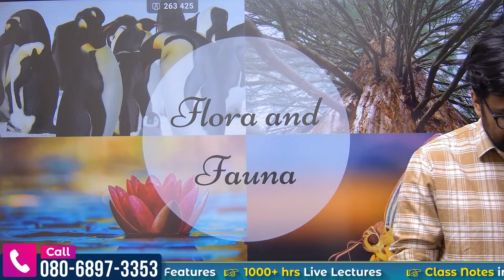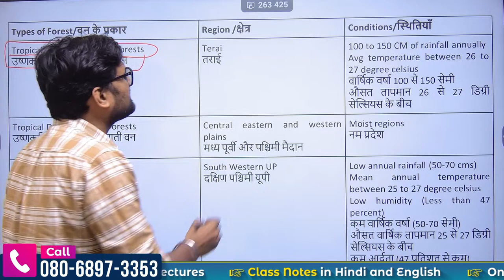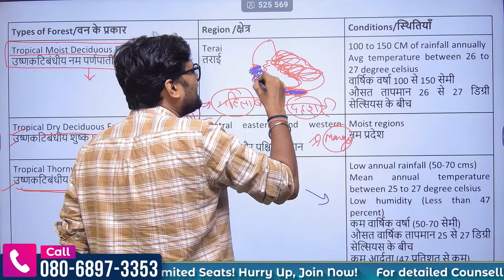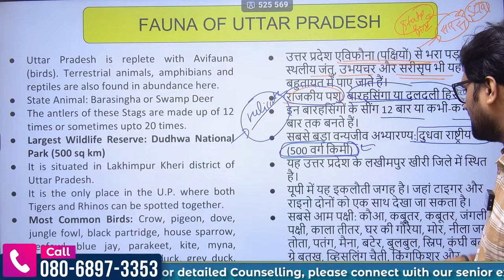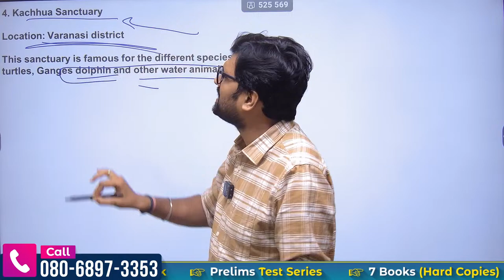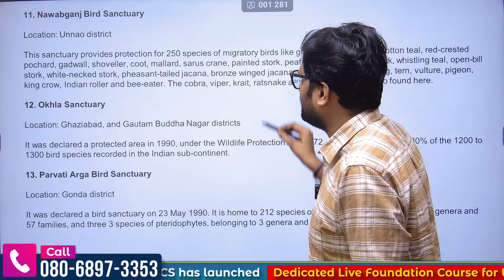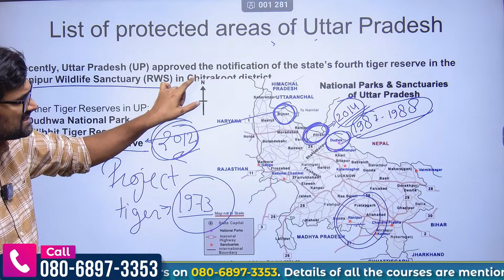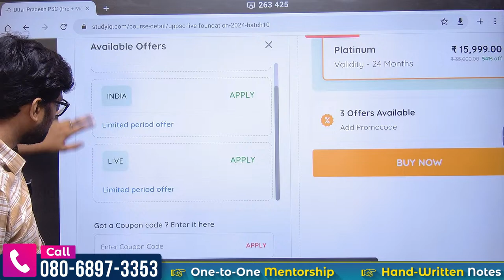UPPCS 2024 | Flora and Fauna of Uttar Pradesh | UP Darshan Series | StudyIQ PCS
In this video, we discuss the Diverse Flora and Fauna of Uttar Pradesh, a state renowned for its natural beauty and ecological significance. Embark on a captivating journey as we explore the vibrant tapestry of plant and animal life that thrives within the state's varied landscapes, from the majestic Himalayas to the lush Terai plains.